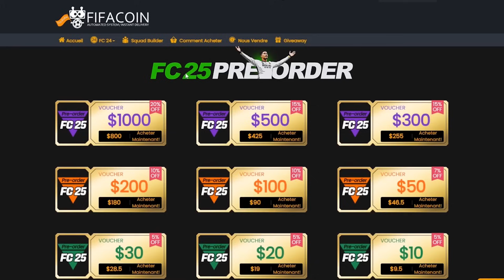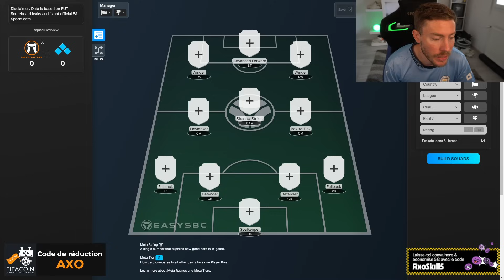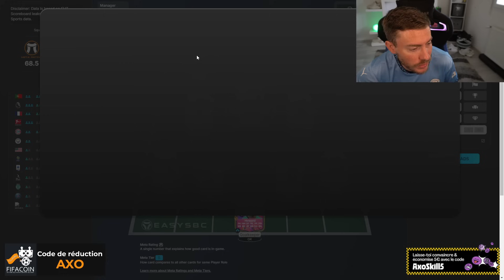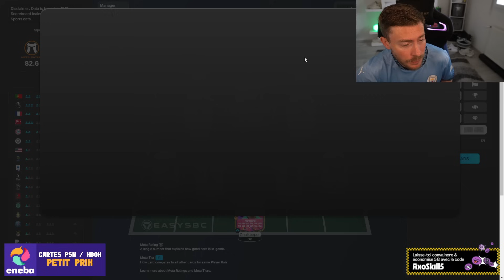J'ai TROP HATE 🥰 VOICI ma PREMIERE TEAM sur FC 25 ULTIMATE TEAM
🧉 Holy | Boissons energisantes, terminé les rangs 6 en fut champions !
5 euro offert avec le code : axoskill5
10% de reduction avec le code : axoskill